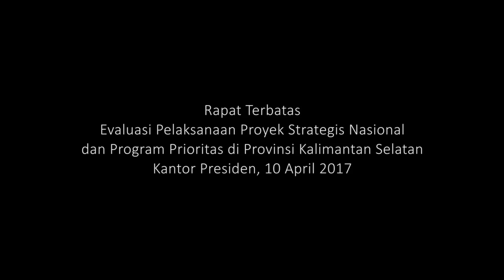Ratas Evaluasi Pelaksanaan Proyek Strategis Nasional & Program Prioritas di Kalimantan Selatan